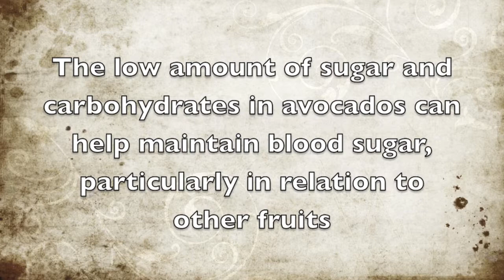Health Benefits of Avocado - Blood Sugar Regulation Benefits of Avocado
Here are some of the important blood sugar regulation benefits that can potentially be found in avocados.